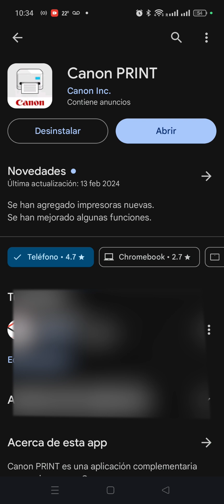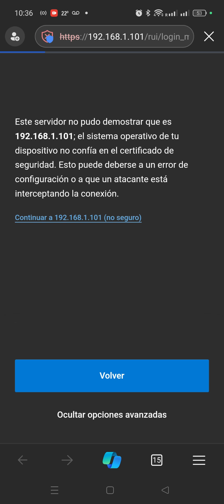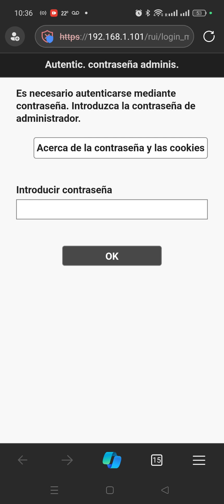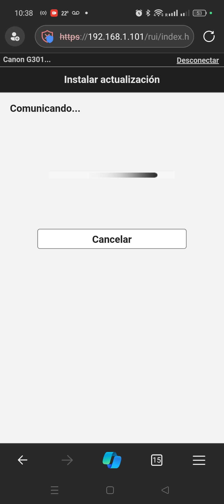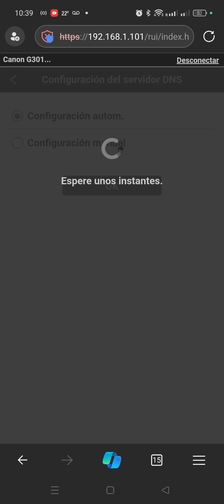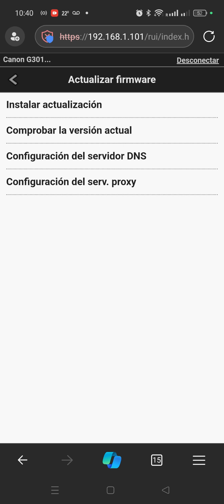Actualizar Firmware de impresora Canon G3110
¡Descubre cómo actualizar el firmware de tu impresora Canon G3110 de manera fácil y rápida! En este video te guiamos paso a paso para que puedas mejorar el rendimiento y las funciones de tu impresora. Aprende a realizar este proceso sin complicaciones y asegúrate de tener tu Canon G3110 siempre al día. ¡Dale play y optimiza tu experiencia de impresión hoy mismo!

Sigue en Odysee, la mejor plataforma para creadores de contenido